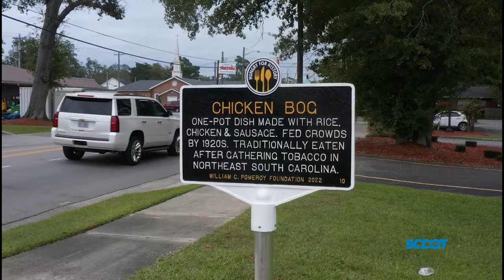Our Roads Take You Places: 44th Annual Loris Bog-Off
Want to enjoy our beautiful state? Time to hit the road! For our first video in a new series, we travel South Carolina roads to Horry County, where we learn about the upcoming 44th Annual Loris Bog-Off.